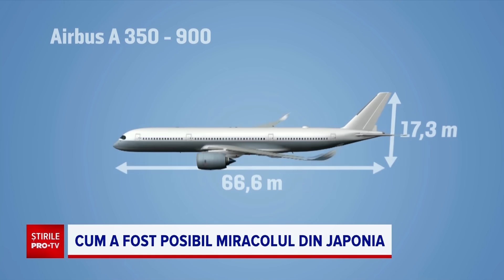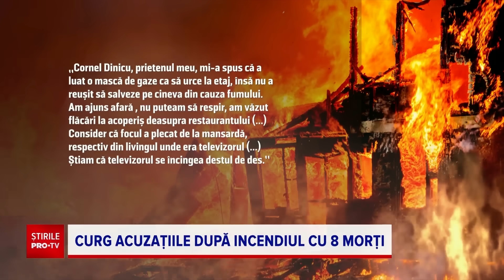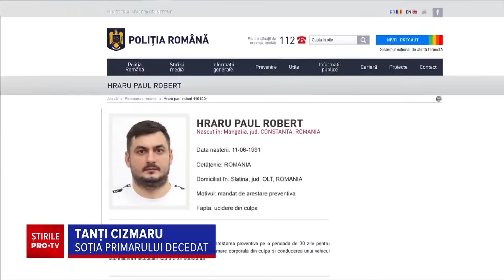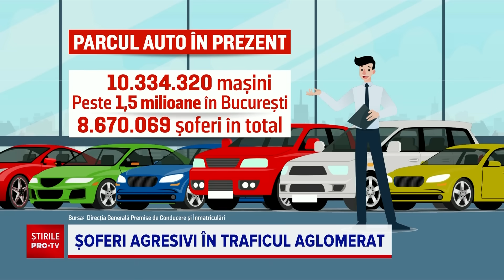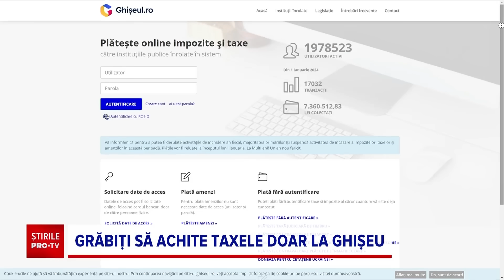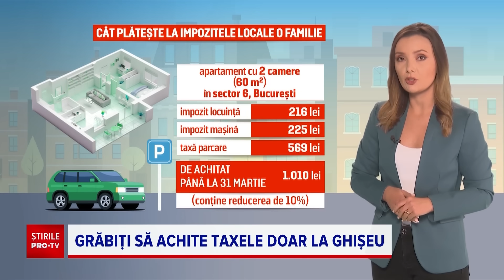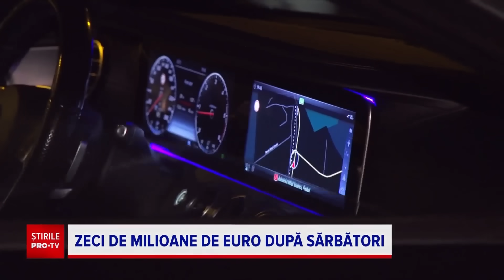Știrile PRO TV - 3 Ianuarie 2024